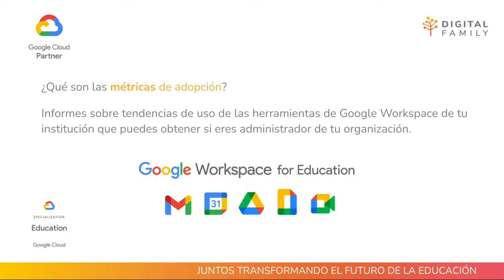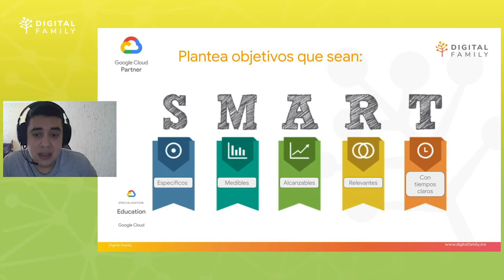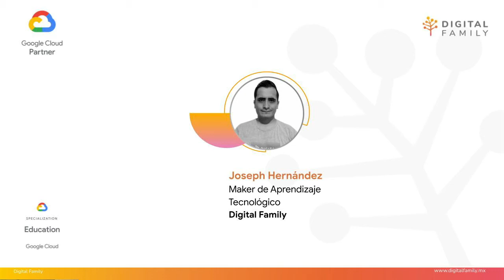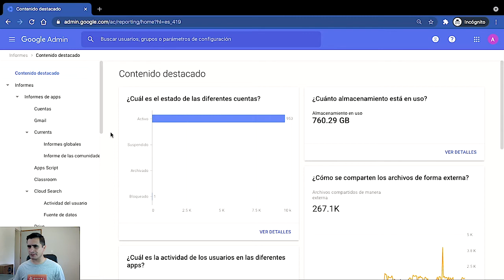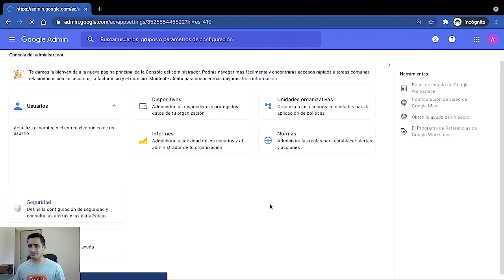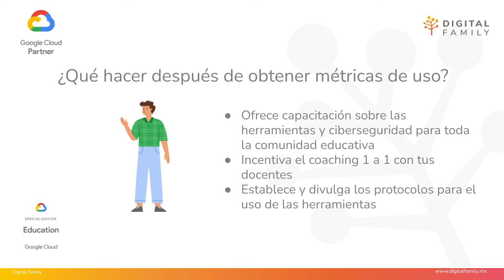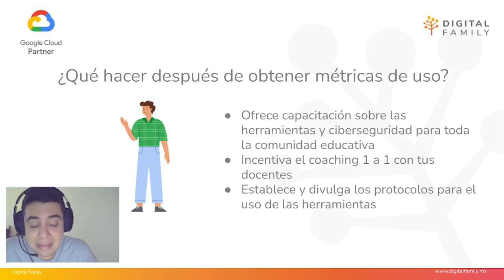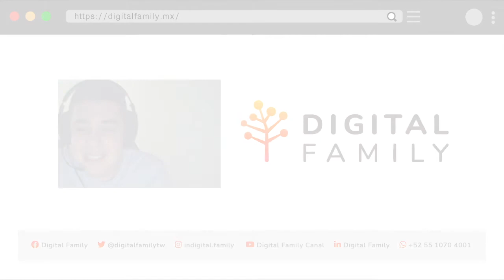Webinar: Métricas de Adopción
Las métricas de adopción son los informes sobre las tendencias de uso de las herramientas de Google Workspace dentro de la institución; en este webinar puedes aprender cómo acceder a ellas y para qué te pueden servir.